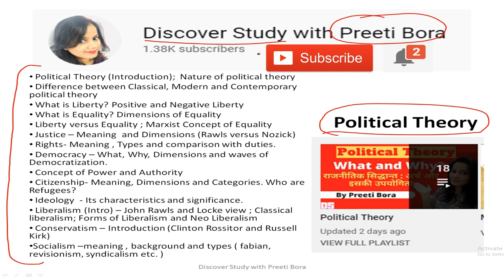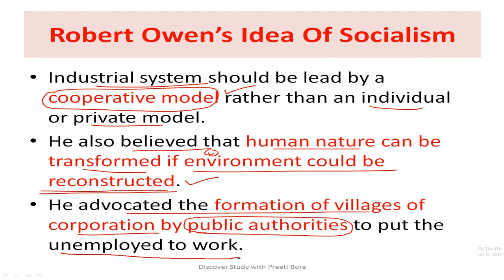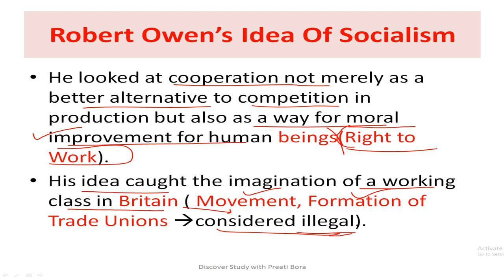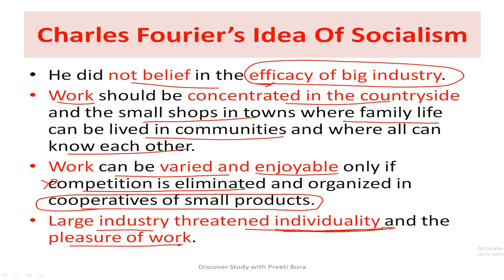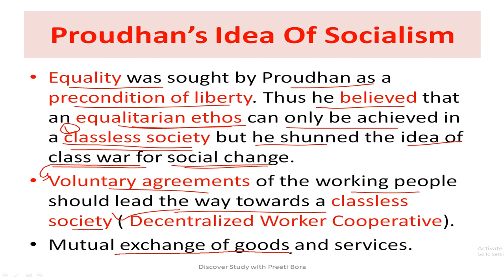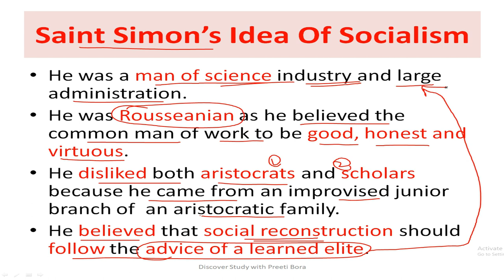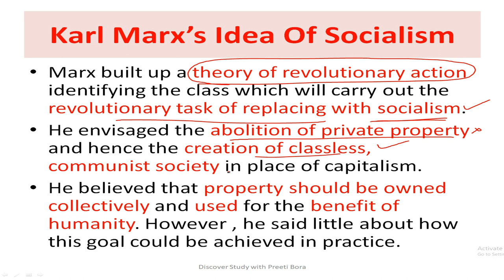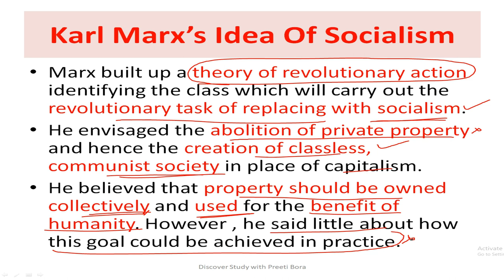Exploring Socialist Ideas: Owen, Fourier, Proudhon, Saint-Simon, and Marx!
In today’s video, we explore the fascinating world of socialist ideas and the influential thinkers who shaped this political ideology. We’ll delve into the visions of key figures such as Robert Owen, Charles Fourier, Pierre-Joseph Proudhon, Saint-Simon, and Karl Marx. If you’re curious about how their theories have impacted society and politics, you’re in the right place!
🔍 Who were these pioneers? We’ll start with Robert Owen, who championed cooperative societies and better working conditions, advocating for a more humane industrial society. Next, we’ll discuss Charles Fourier, known for his concepts of utopian socialism and the creation of ideal communities, which he called "phalanges."
💡 We’ll then introduce Pierre-Joseph Proudhon, who famously declared, “Property is theft!” and laid the groundwork for anarchism and mutualism. Following that, we’ll explore the thoughts of Saint-Simon, a social reformer who believed in the importance of industrialization for societal progress.
Finally, we’ll delve into Karl Marx, the father of modern socialism, whose ideas on class struggle and historical materialism have left a lasting legacy. We’ll highlight how these thinkers contributed to the evolution of socialist thought and the ongoing debates about socialism today.

💬 Join the discussion! We encourage you to share your thoughts on these socialist ideas and their relevance in today’s world. Which thinker resonates with you the most?